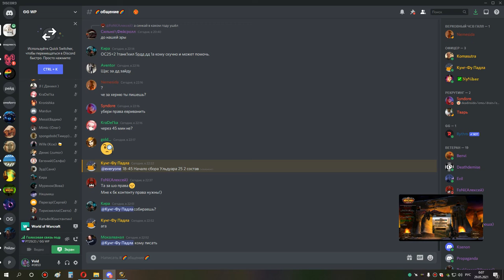2я часть ульда 25 сова 28 05 21